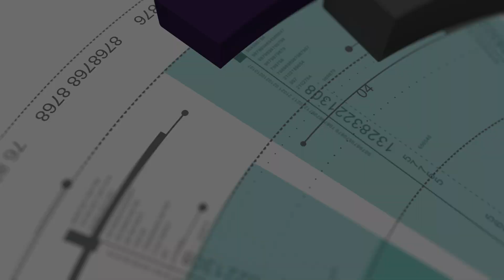A-Level Checklist 👍🏼 NEED TO KNOW | 20 Days to Plan ep. 14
Welcome to my new channel and post-university project!!! Just Work Tutoring is a business I set up in Summer 2018, to provide as many students as possible with support and show them anything is possible if you Just Work.